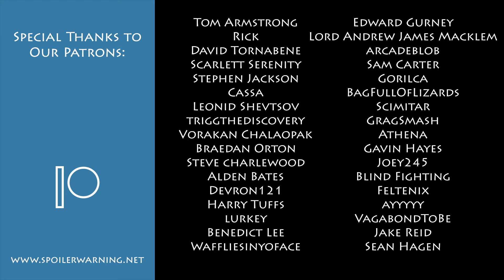Inscryption Part 1: Rutskarn Is Dead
Rutskarn brings us along on a journey to check out Inscryption, a game in which no one dies and nothing bad happens.